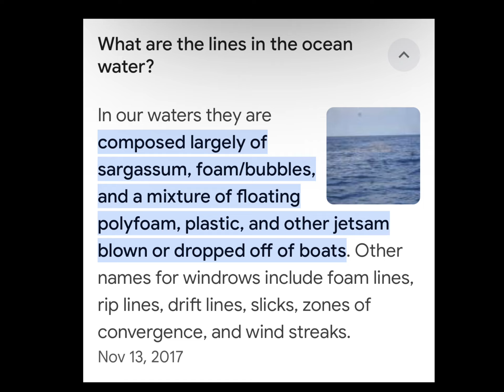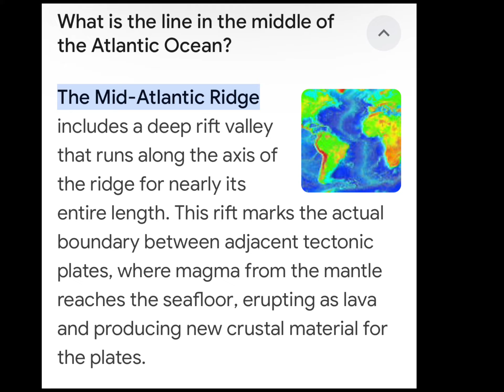Lines in the water